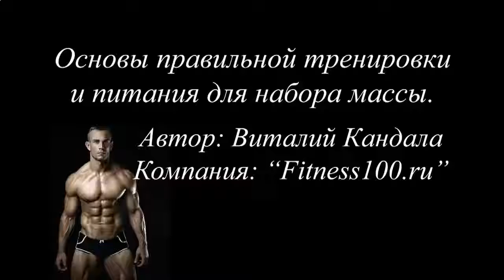УКОЛЫ ДЛЯ РОСТА МЫШЦ